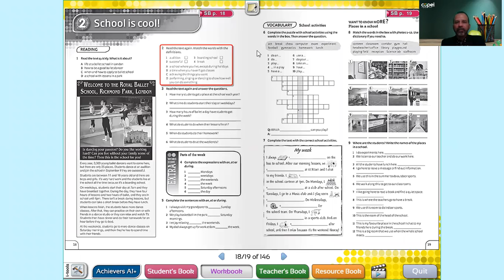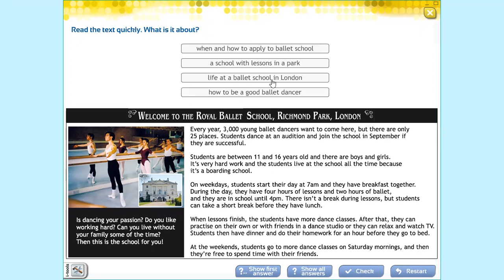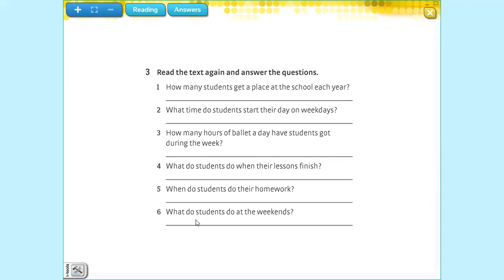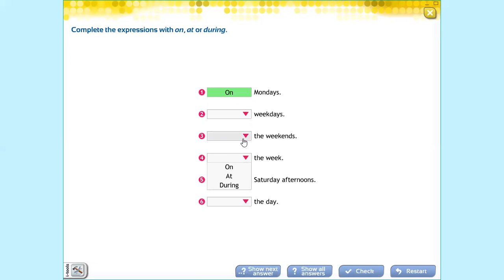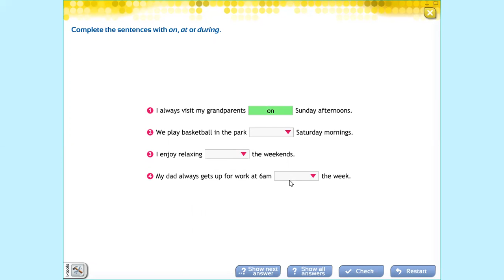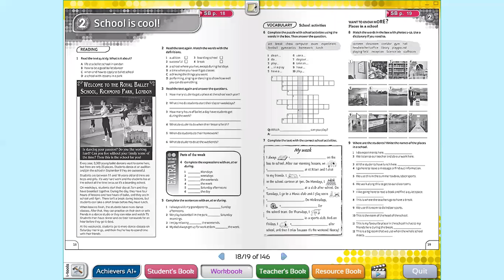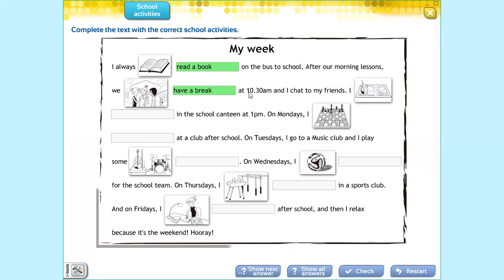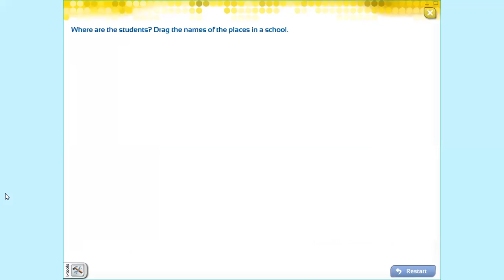WEEK 16 - 8 FOXTROT- SECOND PARTIAL